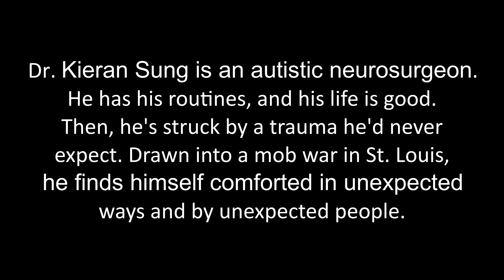Doctor's Training Trilogy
The Doctor's Training Trilogy, find out more at phoenixreal.net!